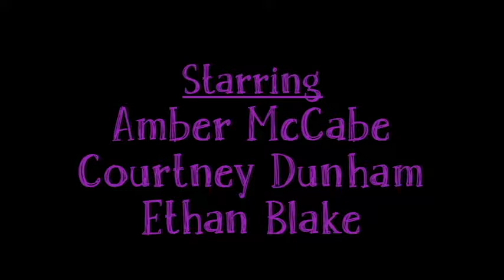It Girls - Episode 4